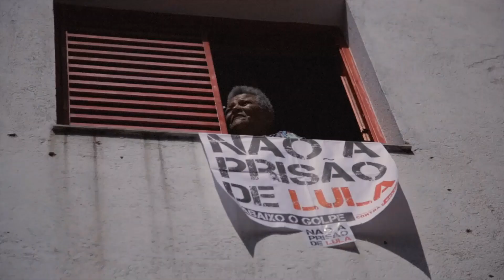Great speech by Lula before he turned himself in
From the excellent documentary "The Edge of Democracy", which I highly recommend you watch.